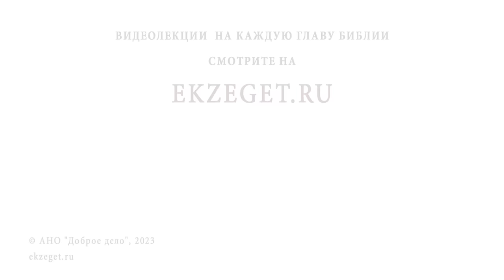МНОГО РАЗ ПРОБОВАЛ БРОСИТЬ КУРИТЬ, НО НИКАК НЕ ПОЛУЧАЕТСЯ. КАК БЫТЬ ? Иеромонах Прокопий (Пащенко)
Команда Экзегет.

В сегодняшнем видео на библейском портале Экзегет иеромонах Прокопий (Пащенко), насельник Спасо-Преображенского Соловецкого монастыря, отвечает на вопрос: "Много раз пробовал бросить курить, но не получается. Как быть?"

🔸  Вредные привычки
🔸  Исправление жизни
🔸  Покаяние. Молитва
🔸  Борьба с зависимостью